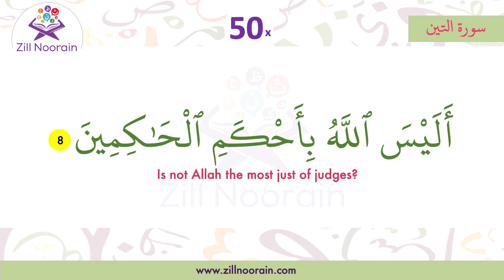95 Surah At Tin | Verse 8 | Memorization Series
95 Surah At Tin | Verse 8 | Memorization Series, beautiful recitation by@ZillNoorainIns